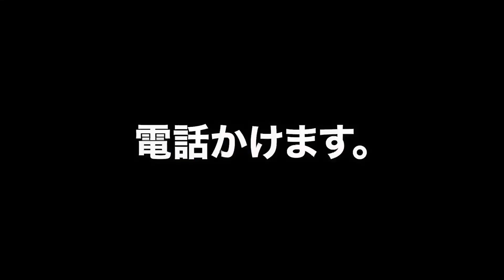自分の親にオレオレ詐●してみた【検証】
親に、自分じゃないふりをして電話かけて金を請求してみた【ドッキリ｜検証｜モニタリング】

👕番組で着用している衣装・服のブランド「STRAITE」はコチラ

◆SNS
  ‹ACE1›

【ACE1　プロフィール】
世界３大音楽フェスティバルと言われる「Ultra Music Festival」や「EDC」に出演し、これまで数十ケ国にツアーを周っているインターナショナルDJ / プロデューサー。（参考
自身のプロデュースした楽曲がオランダの世界最大手EDMレーベル「SPINNIN'Records」による投票制コンペティションで見事世界1位の座に輝き話題となった。（参考：
海外での活躍が取り沙汰されることが多いが、国内でもAK-69やUVERworldなど各ジャンルのトップアーティストのオフィシャルリミックスを制作していることでも知られる。（参考：
過去には１ケ月でナンバーワンホストになり、その後はファッション雑誌の表紙を何度も飾るなど異色の経歴を持つ。（参考：
ファッションデザイナーとしての顔も持ち、これまでにモハメドアリのリングガウンも手がける日本を代表する世界的刺青彫師「故・梵天太郎氏」や、米カリフォルニアに本拠地を置く世界的サングラスブランド「Black Flys」などと定期的にコラボレーション、Wネームを制作。（参考：
自身が掲げたブランドのコンセプトがカルチャー・ジャンルとして確立し、雑誌やメジャーレコード会社、各種メディアを巻き込み、一世を風靡する流行を作り上げた第一人者。（参考：

◼︎過去動画

【ゲ○ホテル】おネエに新宿２丁目の闇をガイドしてもらった【２すとりーと前編】

【ドッキリ】いかにもな刺青DJが撮影中に白い粉を落としたら【２すとりーと後編】

全身刺青がスラム街行ったらギャング集団と喧嘩になった【横浜寿町｜乱闘】

◼︎音楽チャンネル過去動画

ACE1 @ Ultra Music Festival Europe 2019 After Movie【ウルトラヨーロッパ2019アフタームービー】

ACE1 ”ULTRA EUROPE 2019” Reenactment LIVE @ My Home In Tokyo【ウルトラヨーロッパ再現DJライブを自宅配信】